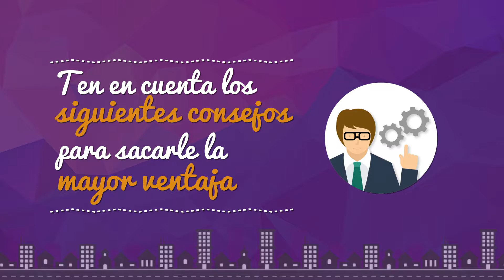¿Cómo Invertir en un bien raíz?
¡Sácale el máximo provecho a tu inversión! Ten en cuenta las siguientes recomendaciones. Visitamos en VIMO del 28 al 30 de julio en Puerta de Oro, Centro de Eventos del Caribe. Vía 40 # 79b – 06.